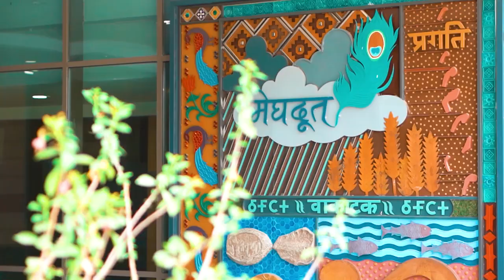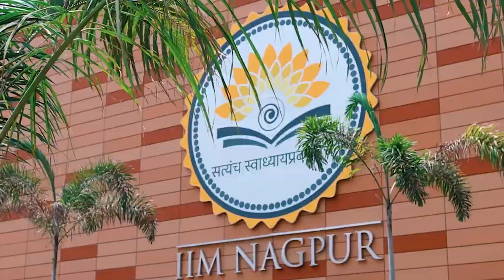मा. राष्ट्रपती रामनाथ कोविंद यांच्या हस्ते आय आय एम नागपूरच्या नवीन कॅम्पसचे उद्घाटन।देवेंद्र फडणवीस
मा. राष्ट्रपती रामनाथ कोविंद यांच्या हस्ते आय आय एम नागपूरच्या नवीन कॅम्पसचे उद्घाटन। देवेंद्र फडणवीस | 8 मे 2022